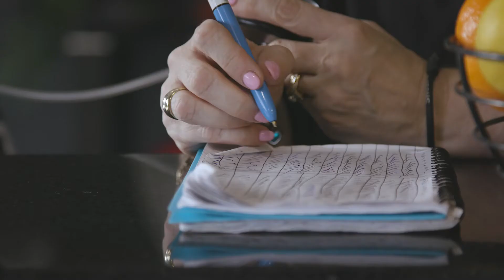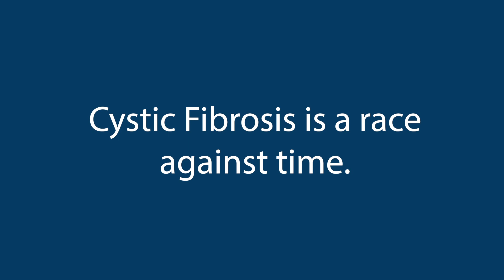Cystic Fibrosis is a Race Against Time - 2018 Campaign